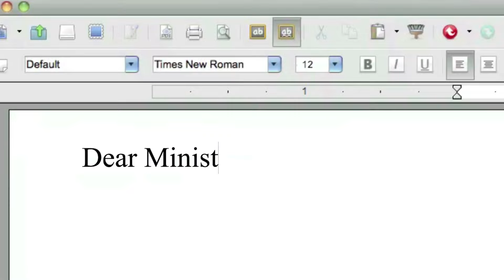Shazé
Commercial for Shazé
The Jamroom Music and Audio Production